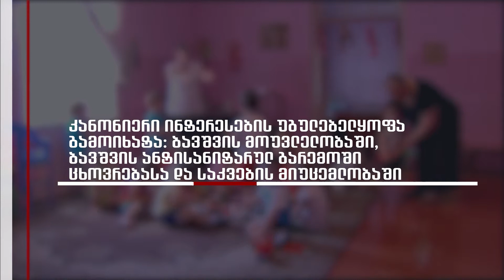2019 წელს არასრულწლოვანი შვილების მიმართ განხორციელებულ ძალადობაში 110 მშობელი ამხილეს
უკომენტაროდ ▶️